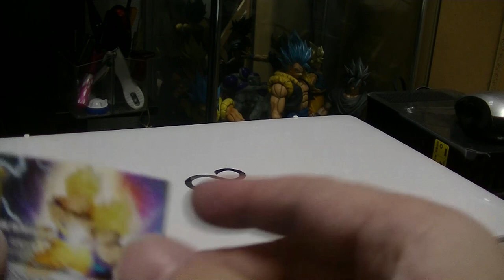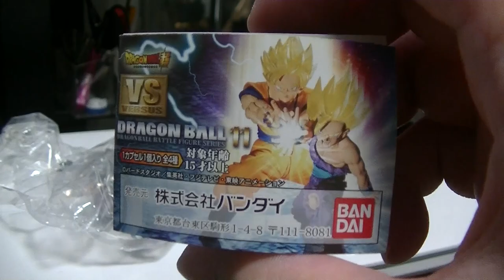おすすめのフィギュアの紹介＆開封動画 ガチャガチャ編 ドラゴンボールVS 11弾の出来の良さを見ていきましょう！ dragonball figure statue